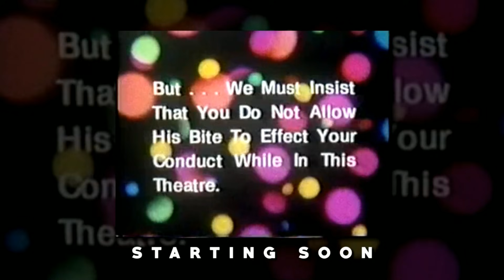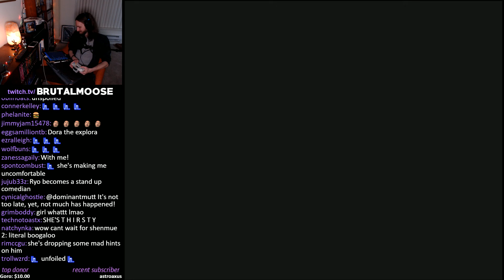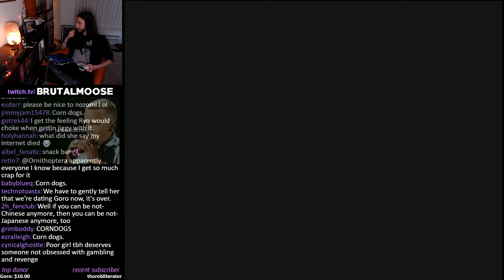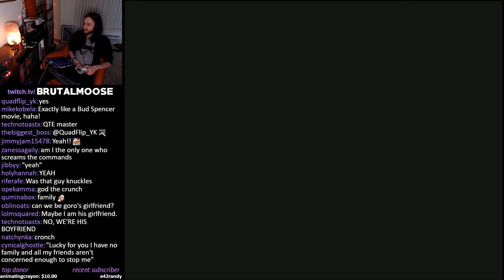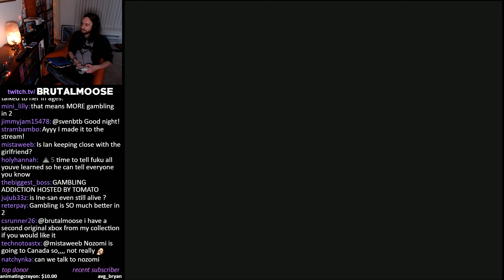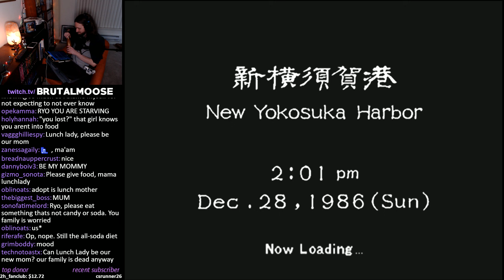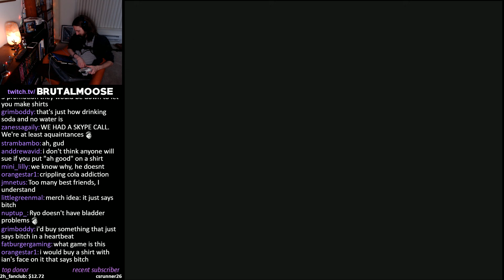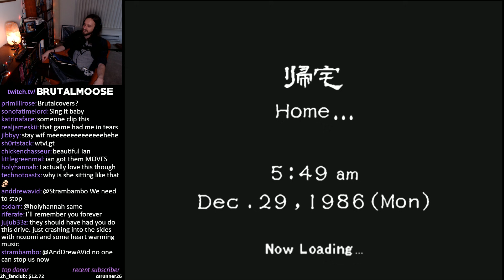Shenmue (Part 5) | Speed Racer Ryo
recorded live on 2/7/18
▼Stream Guide▼
5:50 - Stream Start
2:21:17 - Intermission Ends